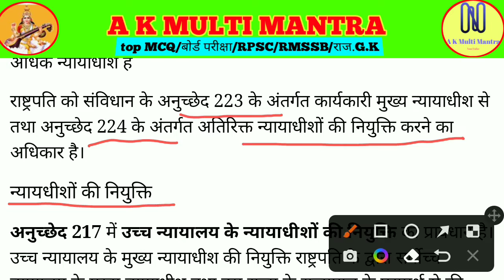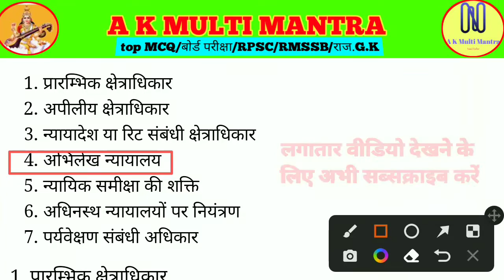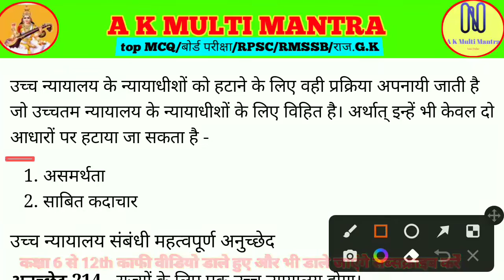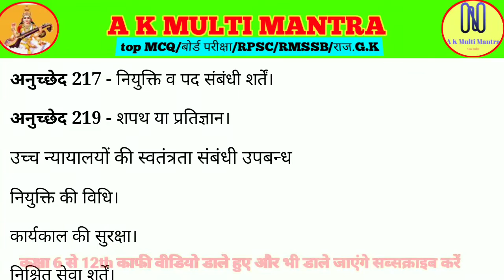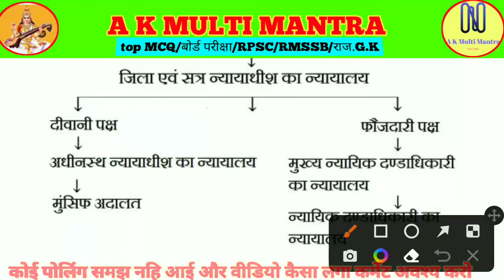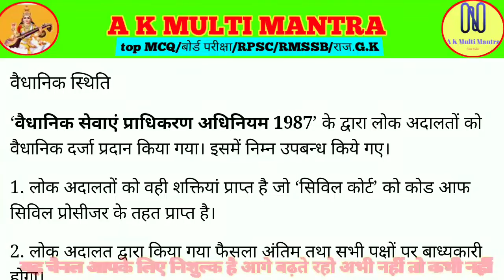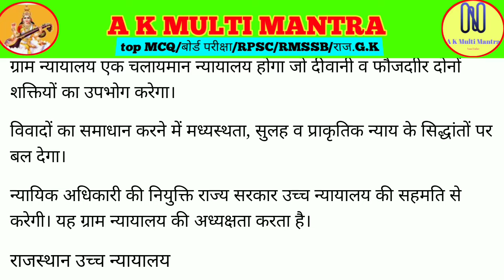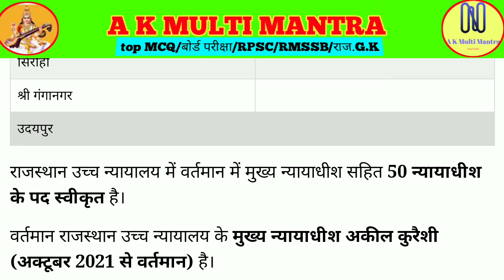उच्च न्यायालय राजस्थान_उच्च_न्यायालय |High court all_mcq कक्षा_ all_ ऑल_कंपटीशन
कृपया मेरे यूट्यूब चैनल को सब्सक्राइब करें ❤️💯💯 कक्षा 6th से 12th ऑल सब्जेक्ट सरल भाषा में संपूर्ण विश्लेषण किया गया है शेखावाटी मिशन 100 | एक्सीलेंट डेस्क वर्क | संजीव डेस वर्क | RBSE all top MCQ 🥳 all competition  RPSC.UPSC.SSC.RAS.IAS.SISUB.INSPECTOR.RAJASTHAN POLICE.PATWARI.VANPAL.JEE EXAM.INDIAN ARMY.LDC.BSTC.RAILWAY.REET level 1 level 2 This topic is Important for all competition.